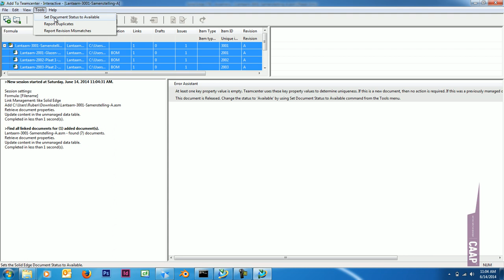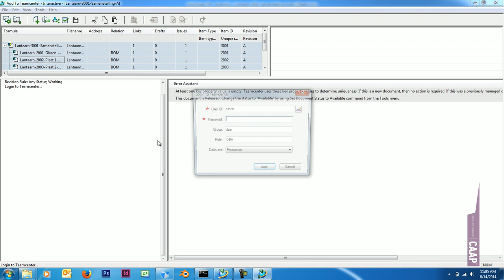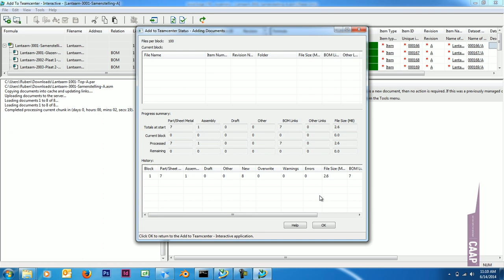Tips&Tricks; Solid Edge - TeamCenter Released Files